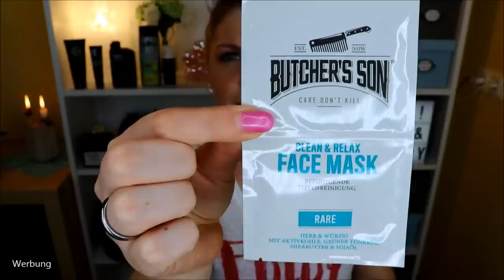Jetzt sind die Männer dran: Black Box Men Frühling 2019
Heute sind die Männer dran: Ich zeige dir das Unboxing der BlackBoxMen von

I+M Naturkosmetik Berlin Wild Life for Men Face Power Gel
Weber Bistroschürze
Redken Brews Molding Paste Work Hard
Maddox and Mills Tough Tonic: gibt es aktuell nur im BIPA aber bald auch schon im dm :)

25 x bunt gemischte Markenkosmetik

Liebe Grüße
Claudi